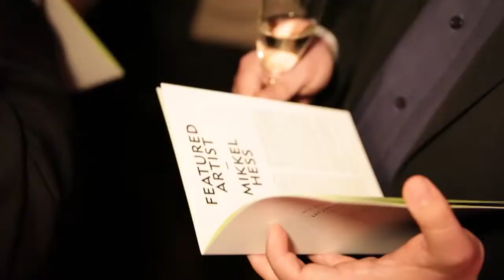MOVEMENT curated by Andreas Emenius 29th of March 2012, Copenhagen